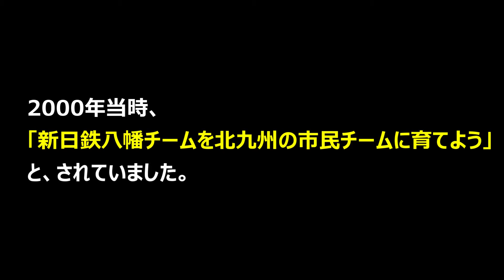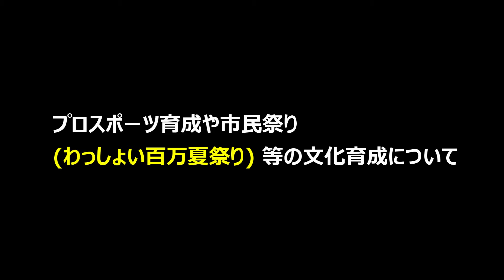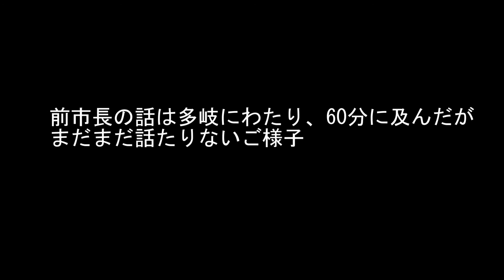ギラヴァンツ北九州・ギラヴァンツ北九州の創生期に活躍された功労者に聞く。第一回 末吉興一前市長に聞く。HD版【公式】北九州サポーターズTV。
末吉興一、北九州前市長にギラヴァンツの前身・ニューウェーブ北九州が市民チームとなり、Jリーグへ昇格して行く頃の市の後押し。北九州スタジアムの計画実行話など聞かせていただいてます。
【公式】北九州サポーターズTV
北九州地域のイメージアップに寄与するため、北九州地域の芸能スポーツ文化を紹介する動画を制作しています。